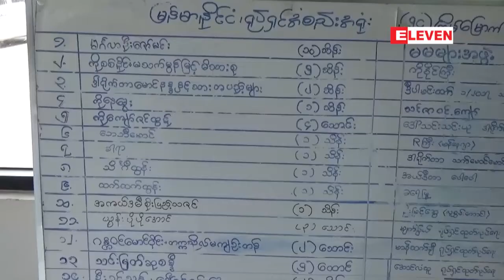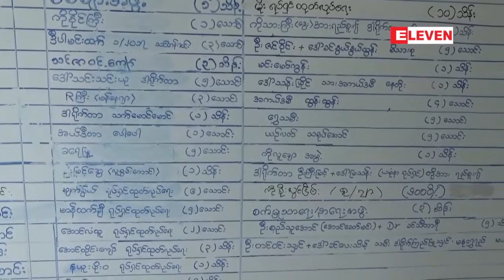၉၇ ႏွစ္တိုင္ခဲ့ၿပီျဖစ္သည့္ ျမန္မာ့ရုပ္ရွင္ေန႔အခမ္းအနားႏွင့္ရုပ္ရွင္သက္ႀကီးပူေဇာ္...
၉၇ ၾကိမ္ေျမာက္ ျမန္မာ့ရုပ္ရွင္ေန႕အခမ္းအနားနဲ႔ (၅၄) ျကိမ္ေျမာက္ ရုပ္ရွင္သက္ၾကီးပူေဇာ္ပြဲကို လာမယ့္ ေအာက္တိုဘာလ (၁၃)ရက္မွာ  ႏွင္းဆီကုန္းဘိုးဘြားရိပ္သာမွာ ျပဳလုပ္သြားမွာျဖစ္တယ္လုိ႔ သိရပါတယ္။